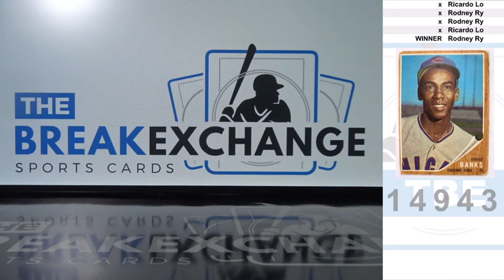RAZZ 1962 Topps Ernie Banks Break ID 14943